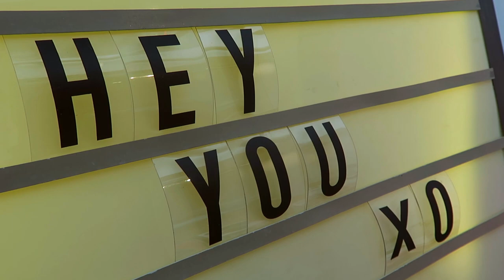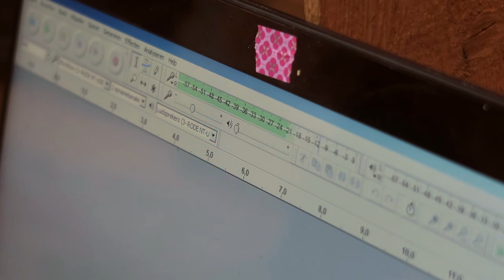Susie Suh - I Do (cover) | Teske & Annemijn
Thanks to LokatieLaurier voor het lenen van de ruimte!